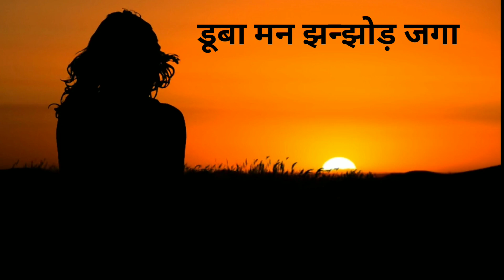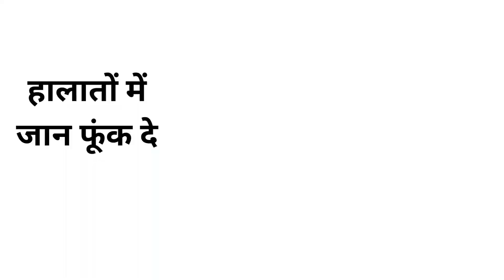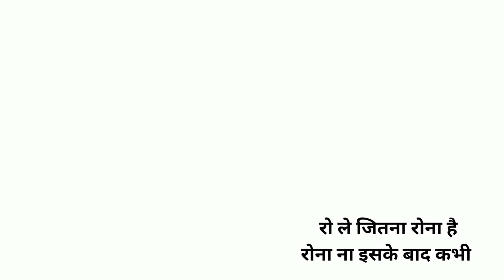Cry Out Loud| रोना अच्छा है|A Motivational Poem|Nyare Naval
Cry Out Loud रोना अच्छा है is a motivational poem written and recited by Nyare Naval
It is always believed that crying is not good and a person who cries is weak and child like. But here arises a question that what if life is unpleasant to you why can't one cry because crying also plays an important role in life so crying is good and one should cry and overcome it.